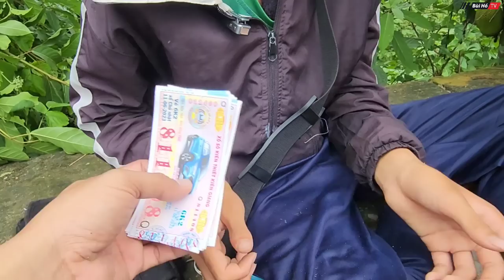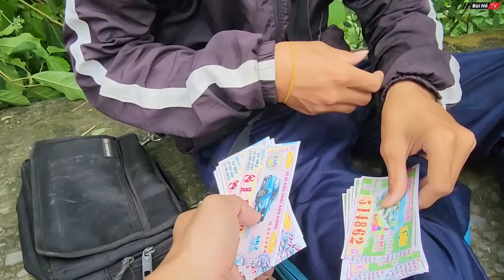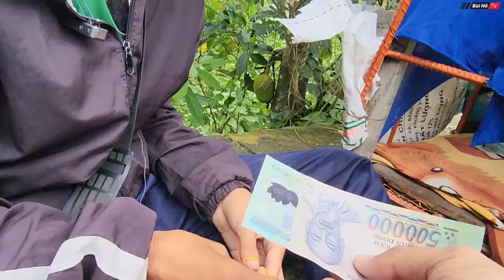Cha bỏ theo tình mới con phải đẩy cháu trên xe tự chế Lang thang kiếm sống | Bùi Hồ TV